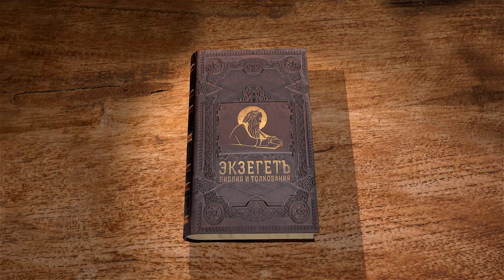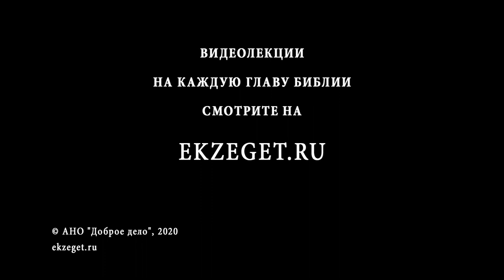Книга Иова. Глава 18. Андрей Солодков. Толкование Библии, Ветхого Завета. Иов Многострадальный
В 18-ой главе мы наблюдаем вторую речь Вилдада Савхеянина. Он призывает Иова сначала обдумать, а потом говорить. Вилдад уверен в неминуемом ужасном наказании еще на земле за гневные речи Иова к Богу. Далее подробно описывается то, что же за наказание ждет Иова.